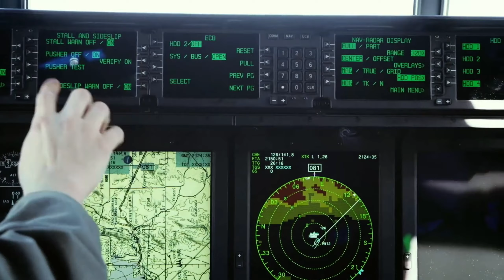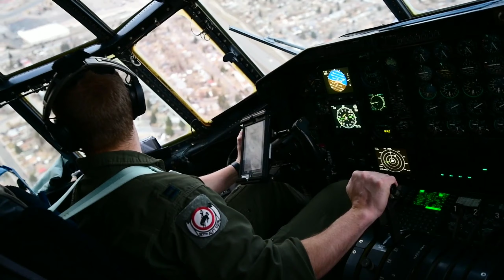C-130 Hercules in Action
The lockheed Martin C-130 Hercules is a four-engine high-wing turboprop aircraft that serves as the primary military transport aircraft for military forces in many parts of the world. Capable of landing and taking off from short or unprepared runways, it was originally an army carrier and cargo aircraft that is now also used for a wide variety of roles, including airborne infantry, weather surveillance,aerial refueling, aerial firefighting, and air ambulance.today there are more than 40 models of Hercules, including several gunboats, and are also used in more than 50 countries. serving more than 50 years, the C-130 family has set great records for its reliability and durability, participating in military, civilian, and humanitarian aid